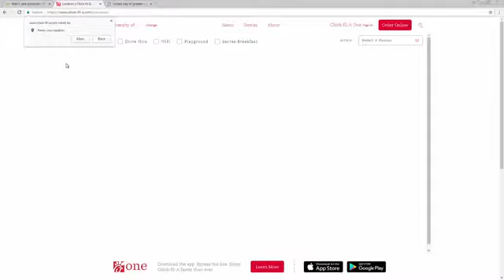Chick-Fil-A Dalton Locations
Kelsey Hammon from Dalton Chick-Fil-A shows Let's Chatt about how they can meet all of your catering needs.